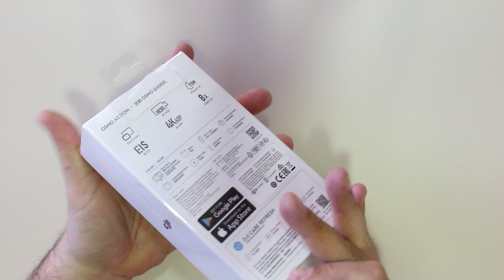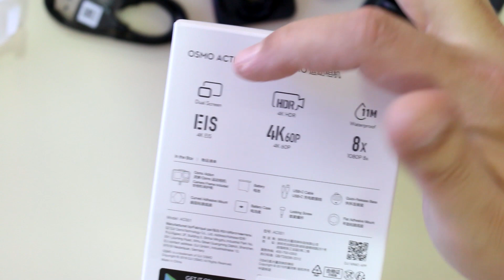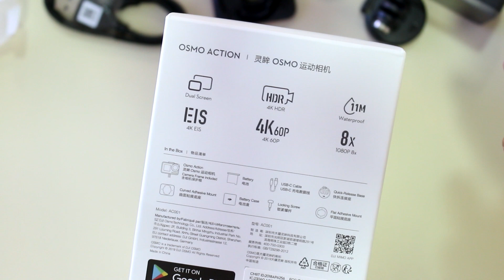UNBOXING - DJI OSMO ACTION - Concorrente da GOPRO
Salve pessoal, a Super Importadora nos mandou essa belezinha para avaliarmos, a OsmoAction, câmera da DJI que é concorrente da GoPro, filma em 4k e tem estabilização digital de vídeo, nós vamos usa-la nos Drones FPV de corrida/freestyle